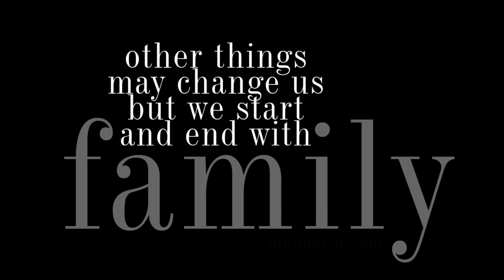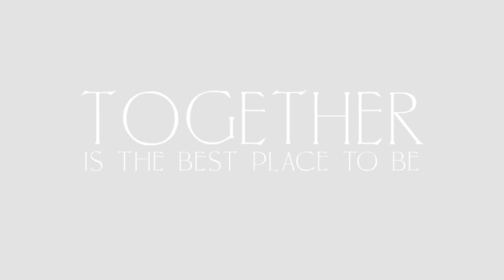Outer Banks 2023 by Lori Douglas Photography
Beautiful family photos on the beach in Kill Devil Hills on The Outer Banks of NC by Family and Wedding Photographer, Lori Douglas Photography